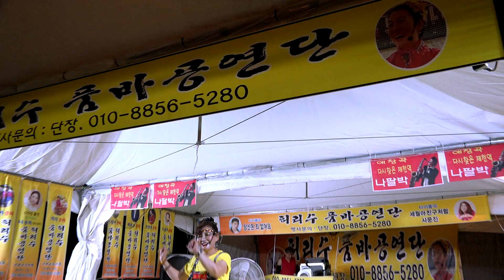새내기 품바초심이 - 세월강, 평양기생, 울고넘는박달재, 살아도사는게아냐, 등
설명: 2019, 포항 도구해수욕장 9월1일까지 연장공연